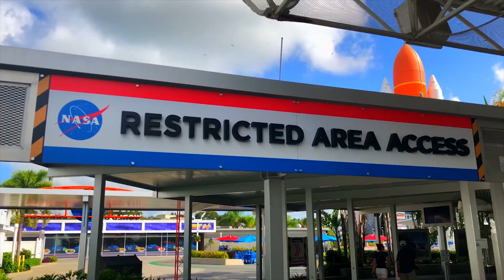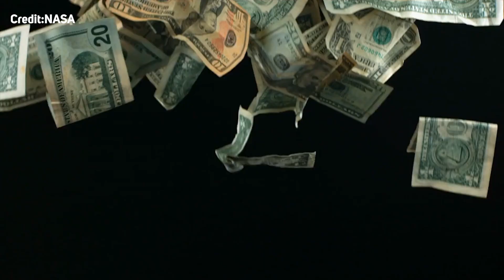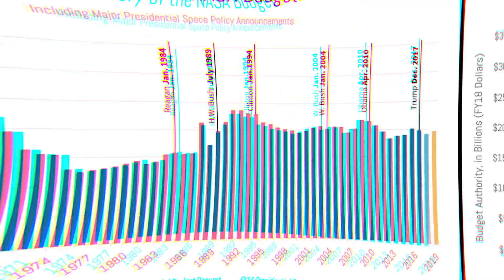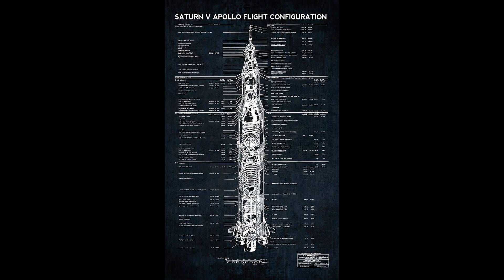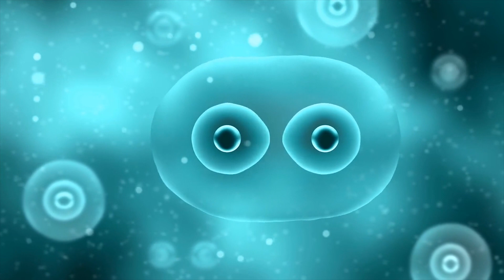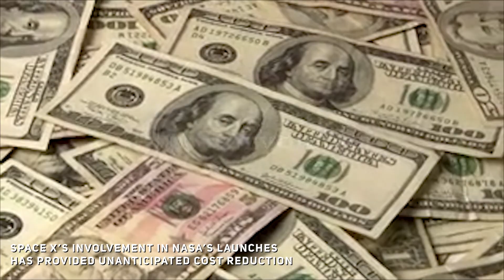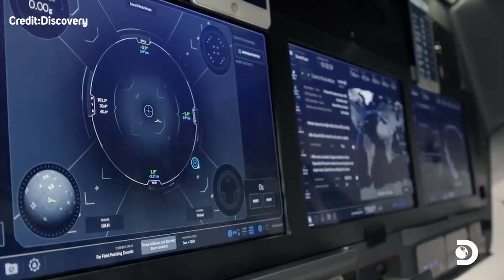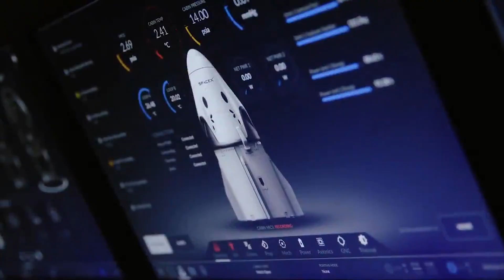Why NASA Is Losing to SpaceX at innovation?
Despite the glorious history and big funds of Nasa, Spacex is crushing Nasa in space innovation.
 Nasa vs SpaceX: So how Do They Compare?

About 52 years ago, NASA took one giant leap for mankind - they have successfully landed a man on the moon. This time, Elon Musk, the CEO of SpaceX wasn’t even born yet.
Fast forward to 2021,  NASA is planning to send people into space on the 27th of May. However, this time, the astronauts won’t be cruising to The International Space Station on a NASA rocket.
In today's video, we'll take a look at why the poor performance of NASA’s Space Shuttle, political games, and other uncontrollable factors have affected the innovativeness and effectiveness of the company and how it has helped SpaceX take over the interplanetary travel industry.
Last year marked a new era for space travel as Elon Musk and SpaceX achieved a major milestone by becoming the first privately held company to send astronauts to and fro space as SpaceX’s Falcon 9 rocket launched Crew Dragon spacecraft “Resilience” to orbit with full NASA astronauts crew onboard.
The cost per launch of the NASA space shuttle program was around 1.6 billion.
More so, Starship - a massive heavy-duty rocket - is undergoing steady tests by SpaceX with the hope of conveying people to not just the low orbit space but to other planets - a feat that has never been achieved before.
Therefore, Starship and Dragon 2 Capsule are two vehicles the private space company plans to launch into space.
In 2010, SpaceX moved on to using a bigger Falcon 9 rocket, which has a viable heavy-lift rocket known as Starship that ought to transport the organization to the moon, then Mars whose launch has slipped repeatedly and is now slated to the last months in 2021.
Furthermore, the development of durable rockets is leading to a heavy increase in the cost of space transport which has given SpaceX an edge over other Space companies.
Space X’s involvement in NASA’s launches has provided unanticipated cost reduction to them: their pre-astronaut price has lessened up to 7 times while the spaceship expenses have lessened to about $1.7b from $27.4b, according to data.
The partnership between SpaceX and NASA on their space mission is an unforgettable achievement because it brought back human launch potential to the US before the conclusion of the shuttle program and because it commemorated the first time a non-governmental organization will convey astronauts to space.
NASA is engineering SLS (the Space Launch System), which is the most sturdy rocket and launch system ever developed that will convey a lasting presence to the moon with the same idea ISS has and is capable of transporting much bigger payloads.
However, until Elon Musk's SpaceX returns humans to the moon and puts the first people on Mars — NASA will likely hold out in people's minds as the pre-eminent leader of space exploration, not only because it has launched missions with more in mind than money, but because — with spacecraft like the Voyagers 1 and 2 still active in interstellar space and many more since successfully exploring the inner and outer planets of our solar system — SpaceX simply hasn't gone as far.